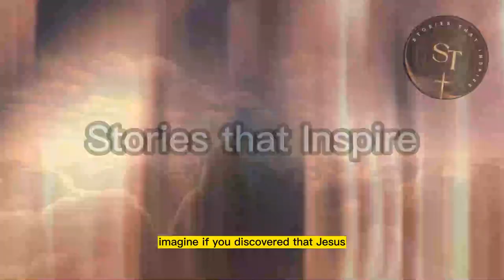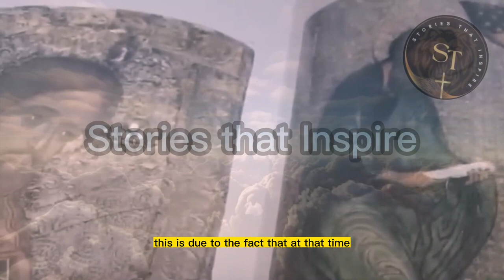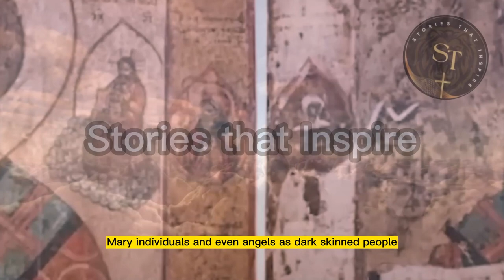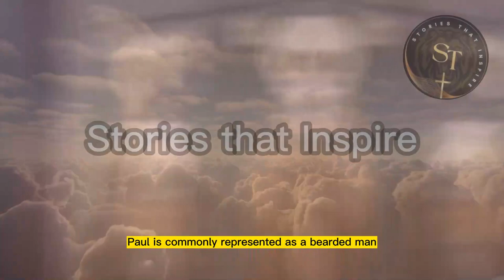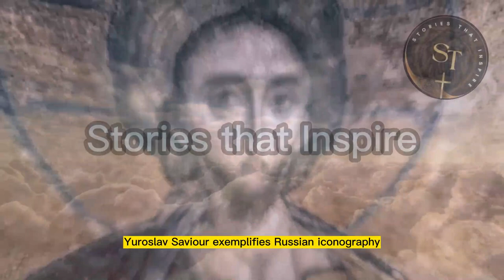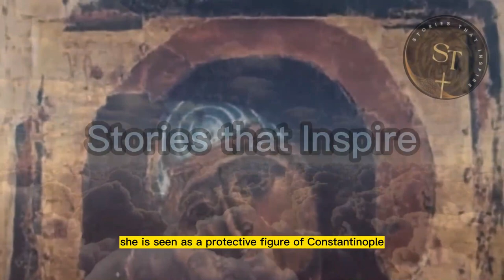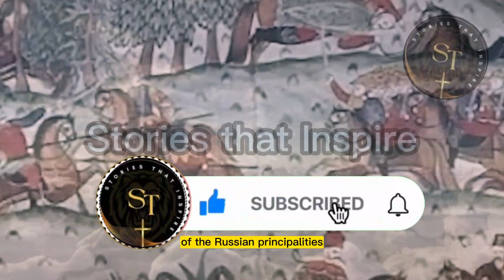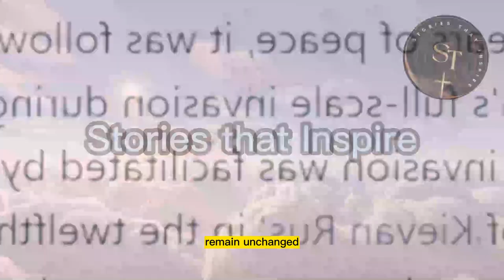RUSSIA REVEALS: "JESUS ​​WAS BLACK AND THAT CHANGES EVERYTHING!"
Explore ancient and sacred narratives, revealing the iconic events and characters that shaped the faith. From epic accounts of the Old Testament to the transformative messages of the New Testament, delve into the spiritual richness of the Bible. Our series offers an immersive journey through sacred texts, bringing ancient teachings to life for a modern audience. Discover profound insights, timeless lessons, and inspiring reflections on faith and humanity. Enjoy each episode as an opportunity to learn and reflect, as we share fascinating stories that transcend time.